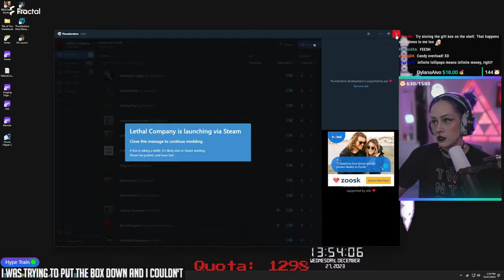Becoming An Expert On The Ship Computer | 10k Runs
10k Quota runs were long requested, so finally I am uploading them in their full so you can watch me go from new player to Ship Mom! Joined of course by the wonderful @Insym , @PsychoHypnotic  , @Magoroku , and @ThorlarThorlarian